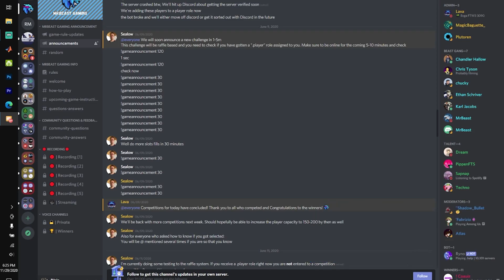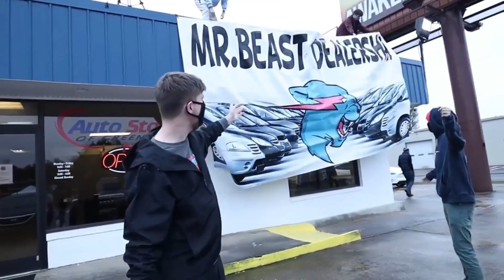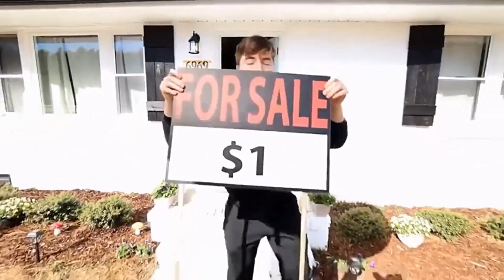Mr Beast BIGGEST Controversies That ALMOST Cancelled Him..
Welcome back to Young and Cool, today on the channel we are talking about Mr Beast BIGGEST Controversies That ALMOST Cancelled Him.. so make sure you stick around because you don't want to miss the content we have for you today!